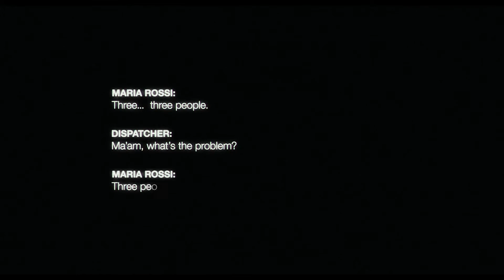THE DEVIL INSIDE Trailer 2012 - Official [HD]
The Devil Inside Trailer 2012 - Official teaser trailer in HD

In Italy, a woman becomes involved in a series of unauthorized exorcisms during her mission to discover what happened to her mother, who allegedly murdered three people during her own exorcism.

"The Devil Inside" movie hits theaters on 6 January 2012.

In 1989, emergency responders received a 9-1-1 call from Maria Rossi
(Suzan Crowley) confessing that she had brutally killed three people. 20 years later, her daughter Isabella (Fernanda Andrade) seeks to understand the truth about what happened that night. When she recruits two young exorcists (Simon Quarterman and Evan Helmuth) to cure her mom using unconventional methods combining both science and religion, they come face-to-face with pure evil in the form of four powerful demons possessing Maria. The devil Inside movie trailer 2012 official, is presented in full HD 1080p high resolution.

THE DEVIL INSIDE 2012 Movie
Genre: Thriller
Cast: Fernanda Andrade, Simon Quarterman, Evan Helmuth
Directors: William Brent Bell
Writer: William Brent Bell, Matthew Peterman

The Devil Inside 2012, official movie trailer in HD, courtesy Paramount Pictures.